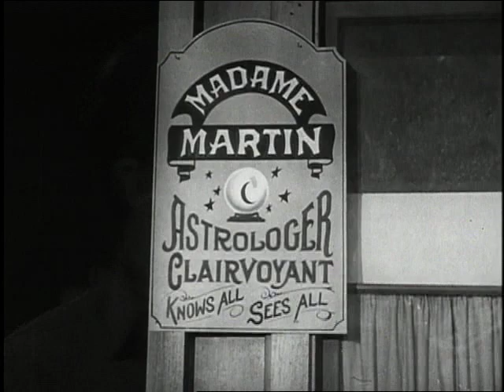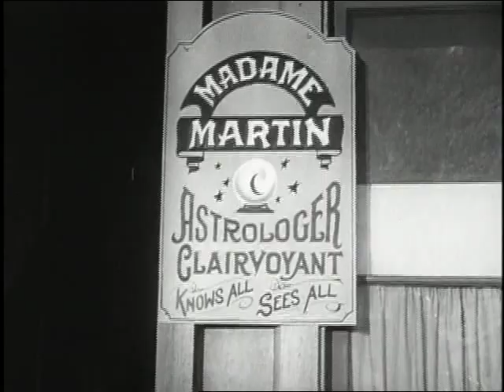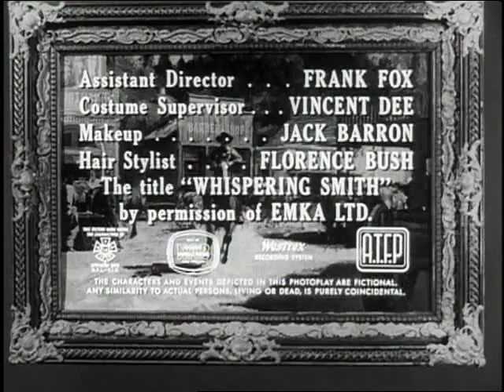Whispering Smith - The Interpreter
The Interpreter